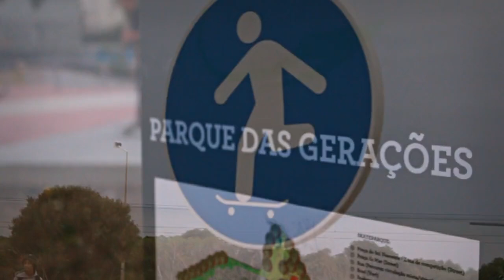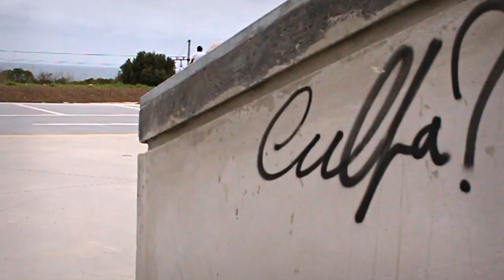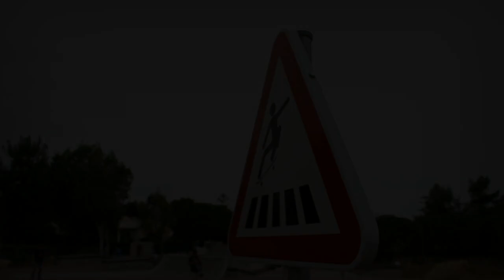A skateboarding Take - Starring Sérgio Pinto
Hi people, this is my new Skateboard movie starring Sérgio Pinto a skater from Portugal. I hope you enjoy it and still free to comment about your opinion!

Thanks to Smoke & Mirrors for the music!